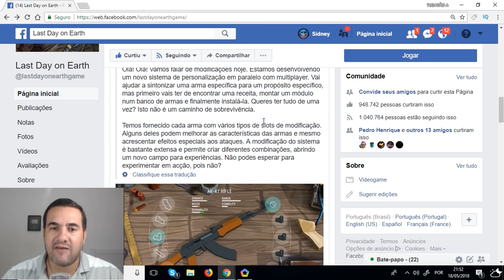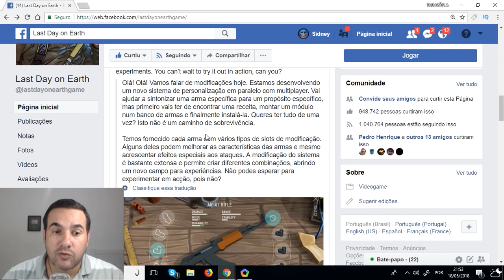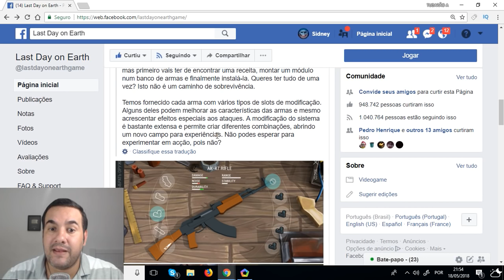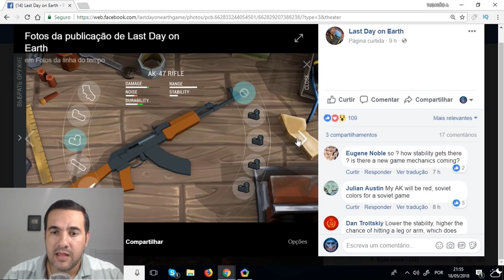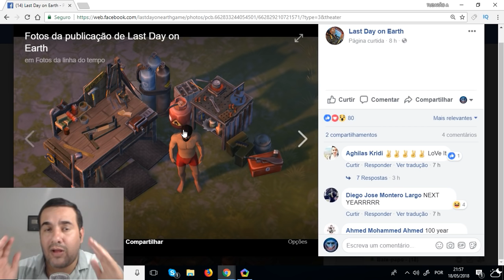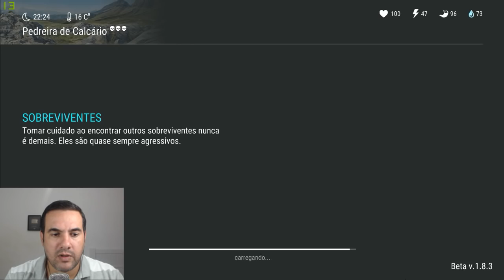ATUALIZAÇÃO 1.8.5!!! KEFIR LIBERA INFORMAÇÃO PARALELA AO MULTIPLAYER - LAST DAY ON EARTH SURVIVAL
PROGRAMAS QUE USO EM MEUS VÍDEOS :

PIXEL LAB
PS TOUCH
KINE MASTER
POWERDIRECTOR
AZ SCREEN RECORDER PRO
SCR